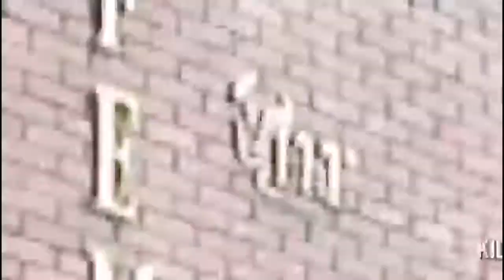EL FENOMENO DE LA NIÑA EN CAQUETÁ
El IDEAM confirmó que las lluvias se extenderán en el sur del País hasta el mes de abril.

Comparte!